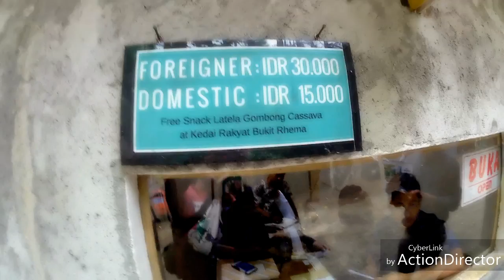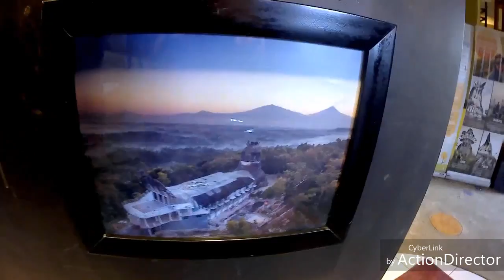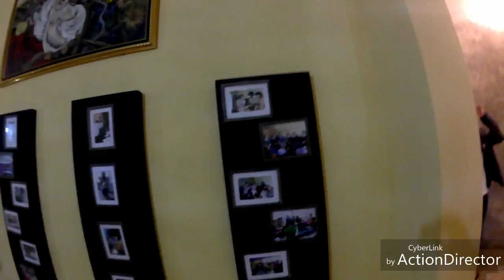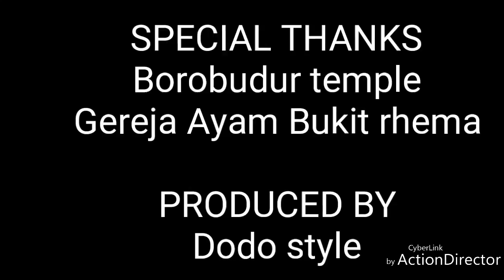GEREJA AYAM BUKIT RHEMA "RHEMA HILL" ( WIDODO STYLE ) DOVlog 3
Bukit rhema di magelang. Dengan pemandangan gereja ayam. Tempat syuting film ada apa dengan cinta 2. Saksikan video nya. Keindahan dalam video gereja ayam ini.